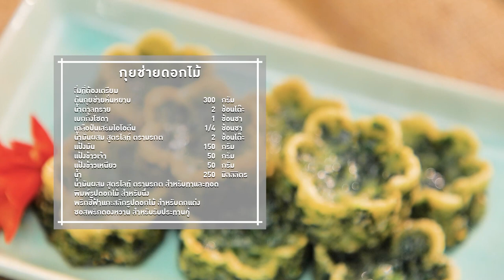กุยช่ายดอกไม้ สูตรเด็ดอ.ยิ่งศักดิ์